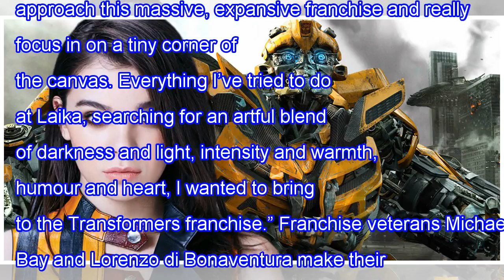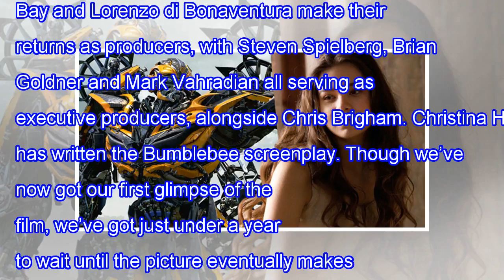Viewed hailee steinfeld in the first picture looks bumblebee